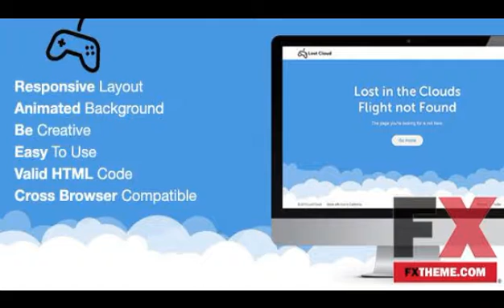Responsive 404 Error Template by Caelan Xavior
Categories : Site Templates, Specialty Pages
Created
 16 September 13

 Last Update
 16 September 13

 Columns
 1

 Documentation
 Some Help

 High Resolution
 Yes

 Layout
 Responsive

 Layered PNG, HTML Files, CSS Files, JS Files